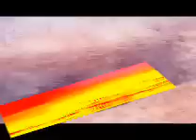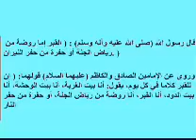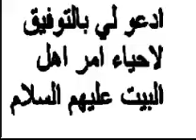قصة الحساب القبر -السيد محمد باقر الفالي-إنتاج خادم العباس (ع)